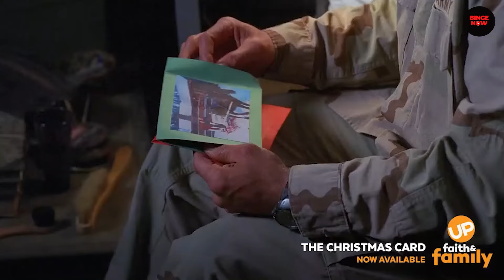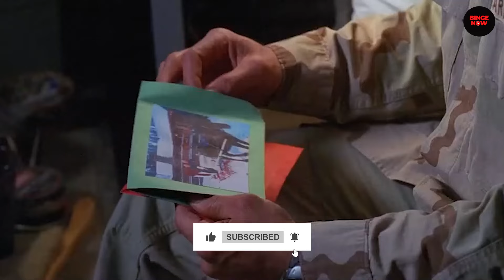Hallmark Christmas Movies To Get You In the Holiday Spirit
Today were covering Hallmark Christmas Movies To Get You In the Holiday Spirit! These are some of the best feel good holiday movies Hallmark has to offer, amongst many more we couldn't fit on this list. Which is your favorite holiday movie??